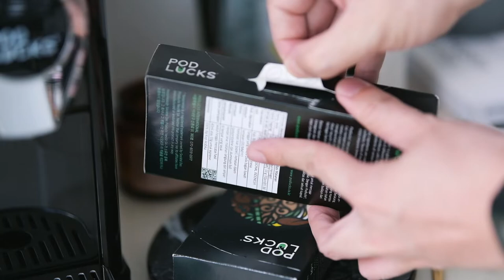Making Iced Oat Milk Latte Using Podlucks Capsule Espresso Machine - Arista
Podlucks Arista (instagram: @podlucks.id )
Shoot with @Fujifilm_id X-S10 | Sigma 56mm f1.4 DC DN